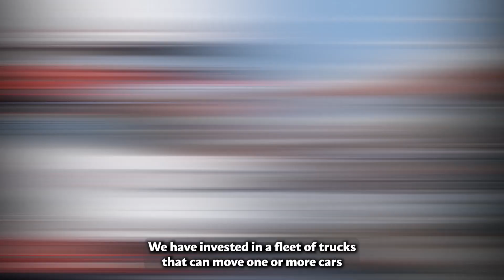Car Shipping Services in Los Alamitos, CA | Auto Transport Pros | Hassle-Free Vehicle Shipping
Unveiling the best Los Alamitos, CA auto shipping companies! Read our blog post now:

Are you planning to transport your car across the country from Los Alamitos, CA but don't know where to start? Look no further because we've got you covered!

In this video, we'll provide you with all the information you need to know about the best car shipping company in Los Alamitos, CA. You might be wondering, "How much does it cost to ship a car across the country from Los Alamitos, CA?" Well, fret not because we have got the most affordable rates for car shipping in Los Alamitos, CA.

But wait, don't sacrifice quality for the price just yet. We provide the most reliable and professional car shipping services in Los Alamitos, CA and can provide enclosed, door-to-door, and fast car shipping services for all types of cars, including exotic, classic, antique, and luxury vehicles.

So, whether you're moving out of state or buying a car online from another state, we've got you covered. We know how important it is to choose the best car shipping company for your needs, which is why you can check our credentials, customer reviews, and track record to ensure your car is in good hands.

And for our military members, we also have the best military car transport services in Los Alamitos, CA. We offer special discounts and priority services for military personnel and their families.
But what if you're shipping your car internationally? No problem! We also have the best international car shipping service in Los Alamitos, CA. We provide efficient and reliable services to ship your car across borders and oceans.

In summary, if you're looking for the best car shipping quotes and prices in Los Alamitos, CA, you've come to the right place.